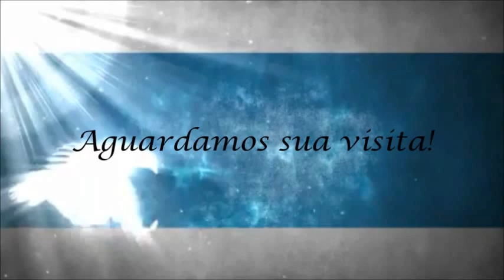Oração em línguas - Uma linguagem sobrenatural - Edson Conceição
Ouça esta mensagem e entre mais profundo no espírito da fé.

Se você tem sido abençoado(a) pelo ministério do Pastor Edson com suas mensagens, semeie na vida dele, faça-o participante das bençãos que o Senhor tem dado a você.

"E o que é instruído na palavra, reparta de todas as coisas boas com aquele que o instrui." Gálatas 6:6

"Se nós vos semeamos as coisas espirituais, será muito colher de vós as coisas materiais?." 1º Coríntios 9:11

Banco Itaú
Agência 6906

Banco Bradesco
Agência: 2220
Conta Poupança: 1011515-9